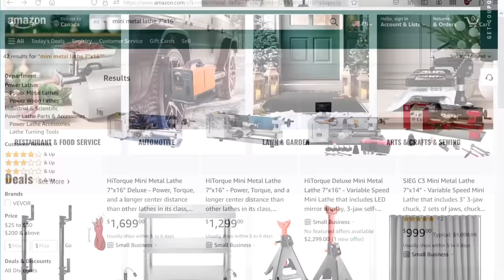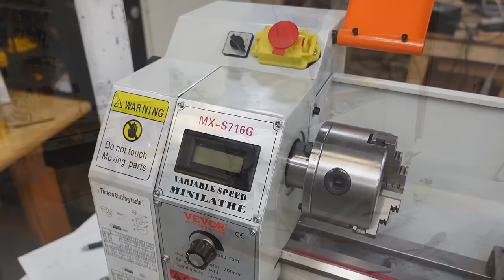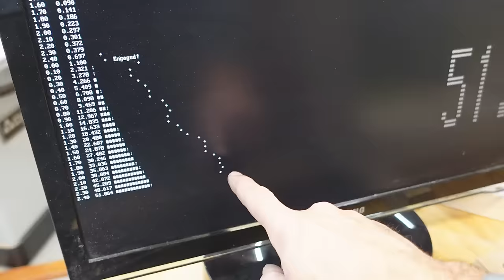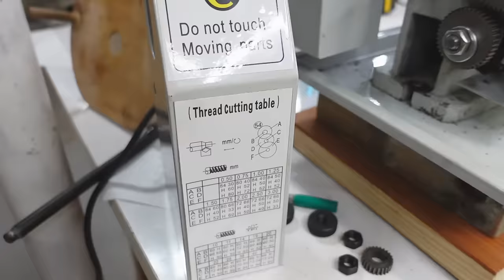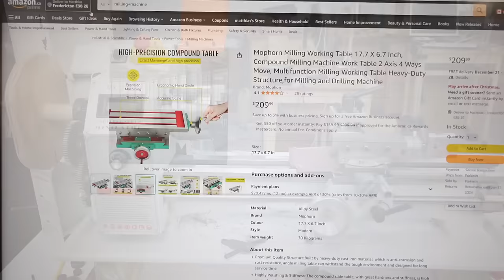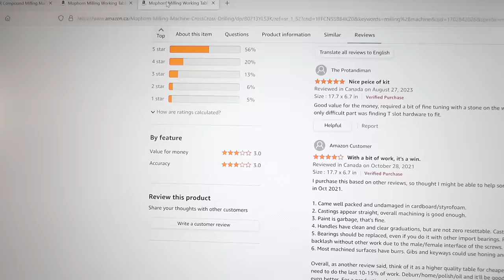I finally got a metal lathe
I finally got myself a metal lathe, making some parts for my strength testing machine with it, and going over issues with it.